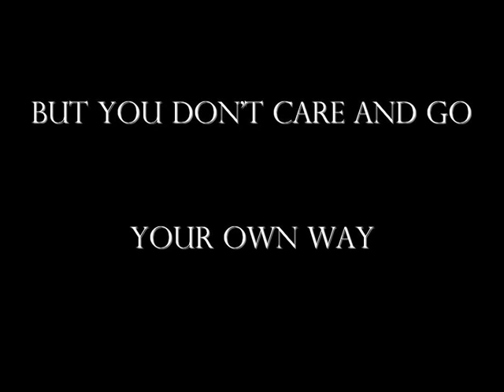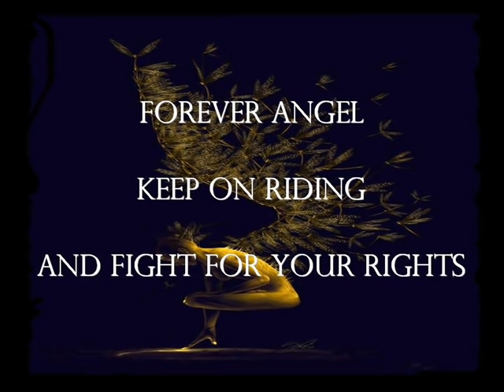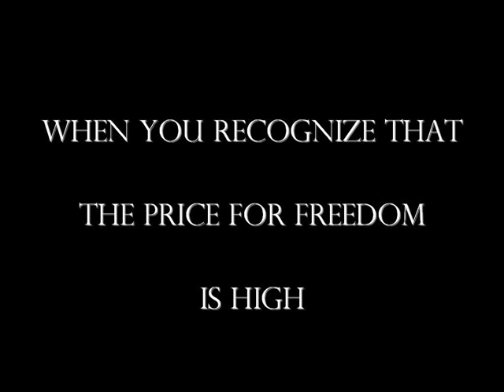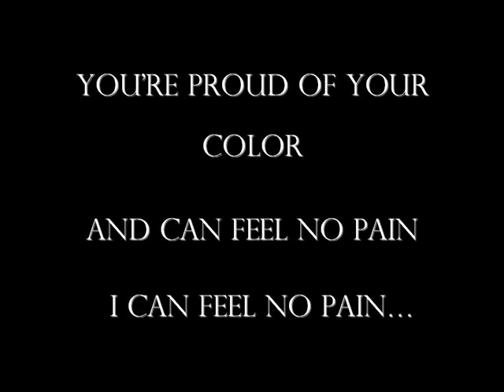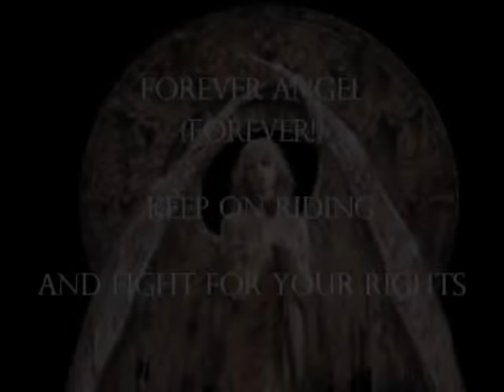Forever Angel by Axel Rudi Pell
A charming piece by Axel Rudi Pell from the album "Kings & Queens"..

Türkiye'de pek bilinmemesine şaştığım Alman gitarist Axel Rudi Pell'in Kings & Queens adlı albümünden harika bir parça..